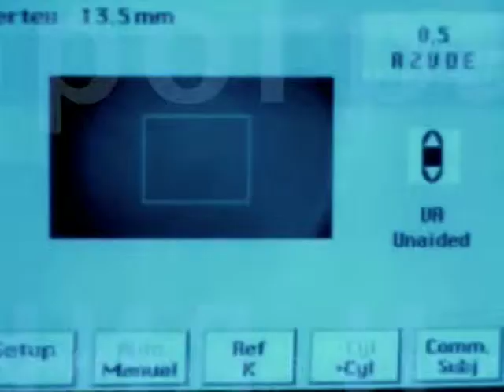Микрохирургия Глаза 4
выставочный фильм для компании "Микрохирургия Глаза"